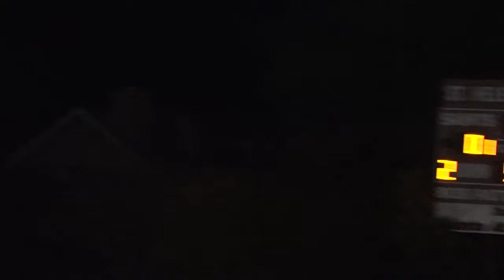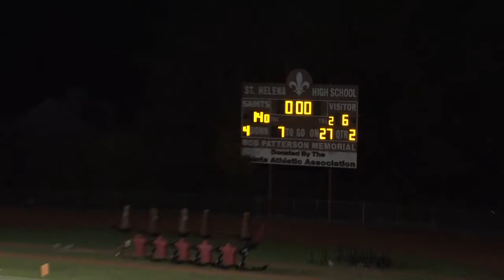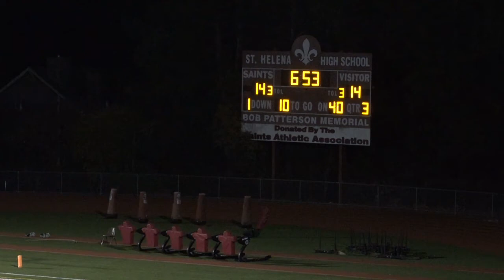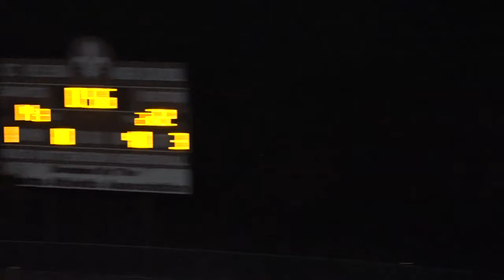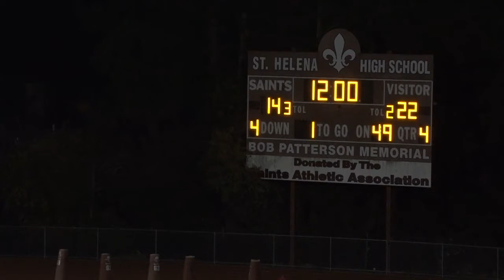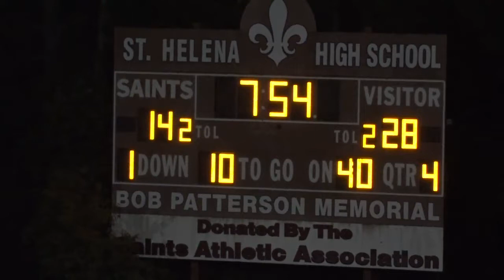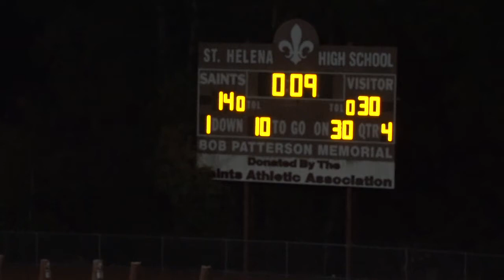Ft Bragg visits St Helena 2018